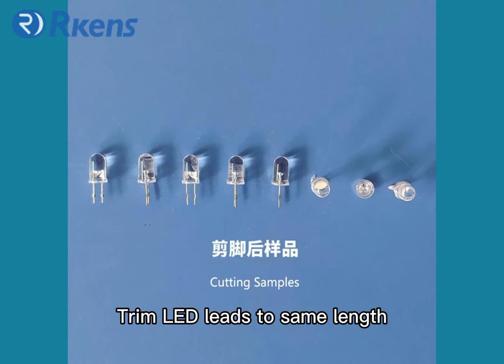Auto LED Lead Cutting Machine with Vibration Feeder Bowl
Automatic LED lead cutting machine with vibration feeder. It can feed and cut LED leads fast.The feeder bowl is Suitable for 3mm and 5mm LED. Also we can customize feeder bowls for various radial components, like Capacitor, CBB, varisors , inductor, etc. The cutting length is adjustable.
Standard cutting tolerance: +-0.3mm.